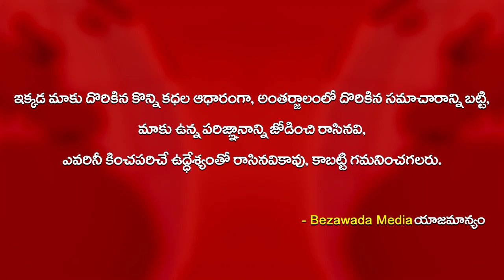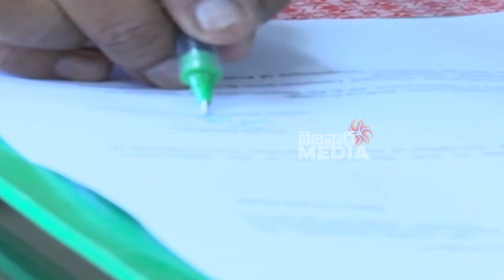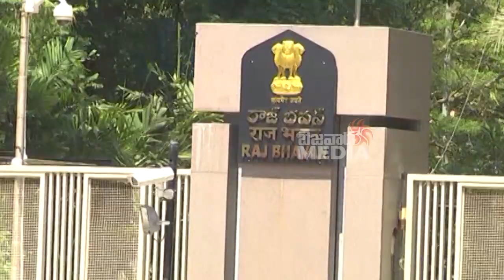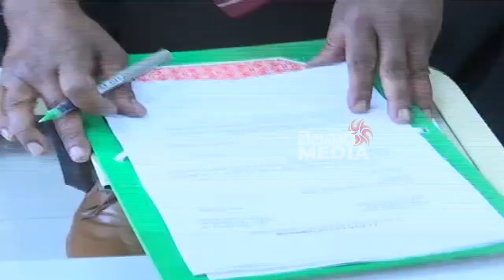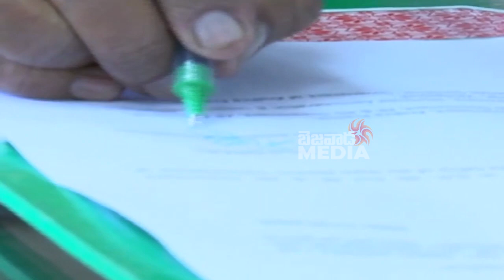TamilNadu Ex Chief Justice V Kanaka Raj Takes Charge as New Election Officer for Andhra Pradesh | BM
TamilNadu Ex Chief Justice V Kanaka Raj Oppointed as New Election Officer for Andhra Pradesh | BM